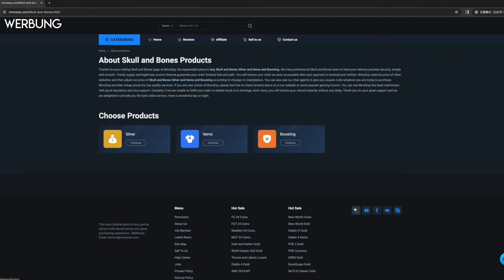Skull and Bones - Beste Rüstung für dein Schiff - Königlicher Verwalter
Christian
presseATgoodygaming.de